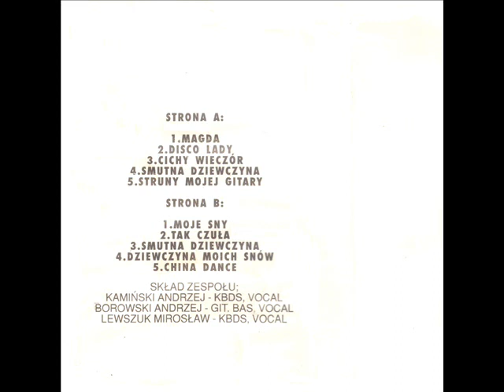Masters - Tak Czuła [Magda (Akme 152)] (Disco-Polo)